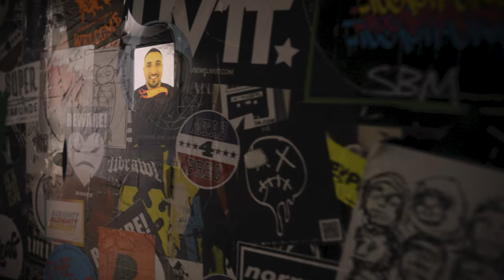data:unplugged (Trailer)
Es fiel mir echt schwer nicht schon vorher darüber zu sprechen. 😧

Einfach weil die Vorfreude so riesig ist.

Aber heute ist es so weit. 💥

Am 07. März 2024 feiern wir mit euch die data:unplugged im legendären Skaters Palace in Münster. 🪩

Wer sind "Wir"? Das sind Aya Jaff und wir von Datenbusiness.

Im 🛹 Skaters Palace rocken sonst großartige Bands, Hip-Hopper und Rockstars die Bühne. 🎸

Aber an dem Tag bis tief in die Nacht hinein könnt ihr die führenden Data Experts live auf unseren Bühnen erleben, euch direkt mit Thought Leadern austauschen und euch mit der Daten- und KI-Community vernetzen. 🌟

In den nächsten Wochen und Monaten werden wir euch dazu auf dem Laufenden halten.

🤗 Sehen wir uns dort?